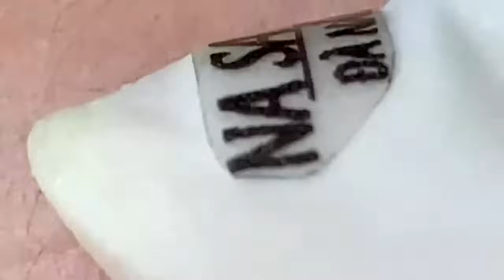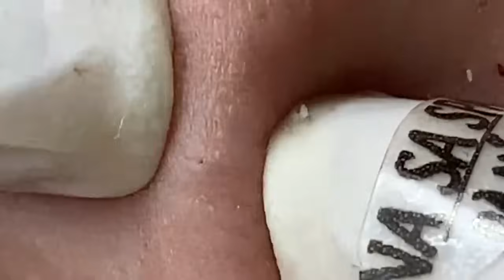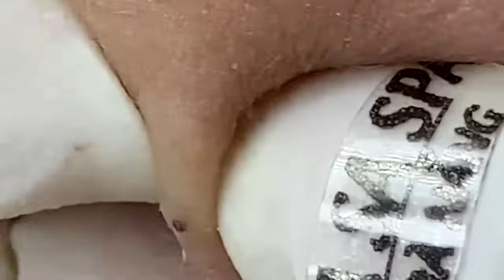𝐄𝐧𝐣𝐨𝐲 𝐄𝐯𝐞𝐫𝐲 𝐃𝐚𝐲 𝐖𝐢𝐭𝐡 𝐍𝐚𝐒𝐚 𝐒𝐩𝐚 𝐁𝐞𝐚𝐮𝐭𝐲 𝐍𝐞𝐰 𝐕𝐢𝐝𝐞𝐨 |𝟔𝟖𝟓